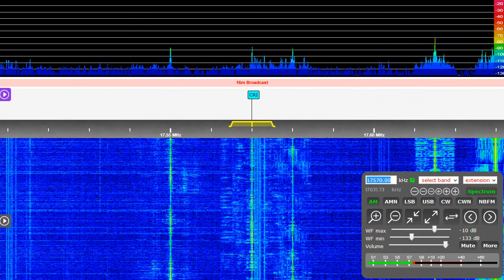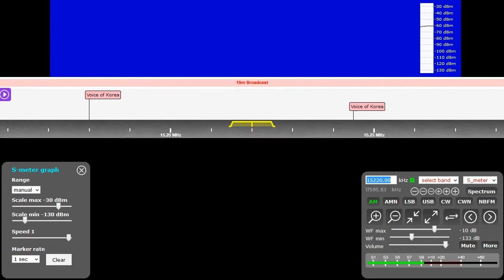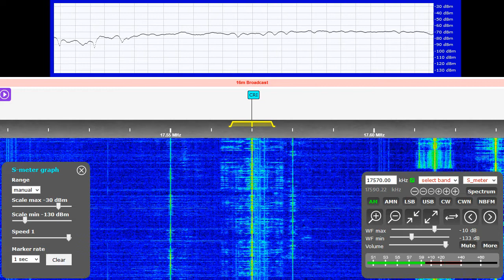CRI Hungarian with echo on 17570 kHz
Interesting situation! The English broadcast till 1000 UTC was OK, but when the Hungarian started, the signal fallen down and started the Echo. Any idea for this??
(The other freq 15220 was OK)